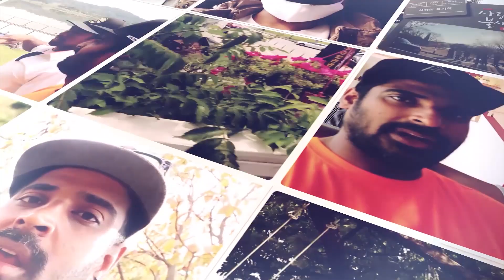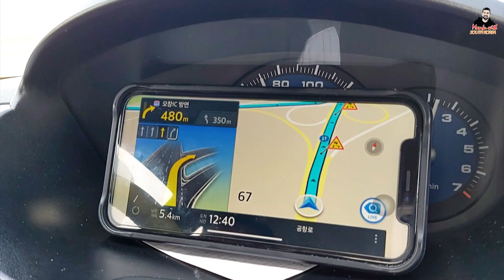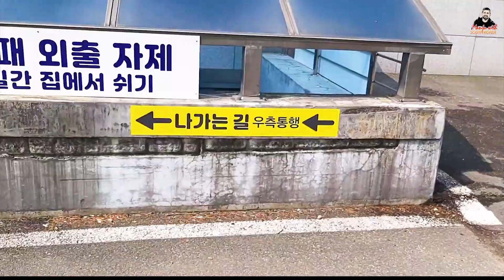තිබුනත් නැතත් ප්‍රශ්නයක් නෑ විනාඩි 5න් වැඩේ ඉවරයි PCR test in South Korea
කොරියාවෙ දැනට සේවය කරන වීස ඇති සහ වීස නැති සියලුම විදේශික ශ්‍රමිකයන් වෙනුවෙන් නොමිලේ ලබාදෙන pcr පරීක්ෂණය,අනිවාර්යයෙන් හැමෝම කරගන්න ඉස්සරහට ඔයාලට වැදගත් වේවි...